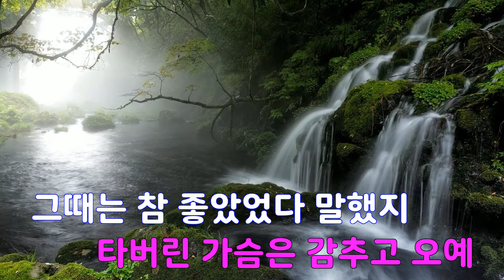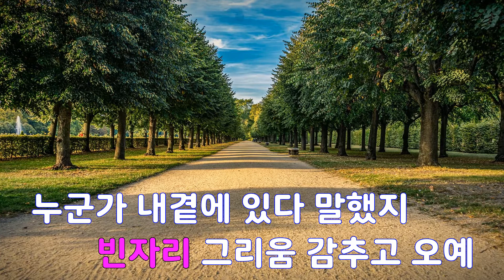[은성 반주기] 재회 - 영턱스클럽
재회 - 영턱스클럽
작사 ː 이승호, 작곡 ː 윤일상